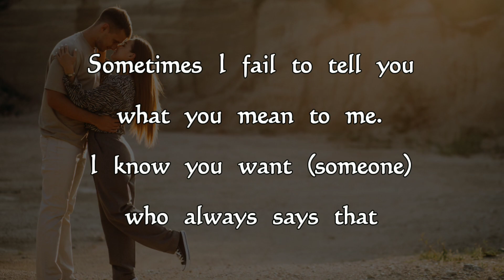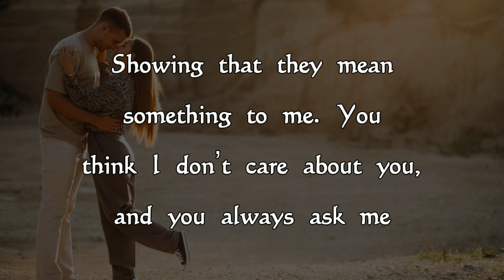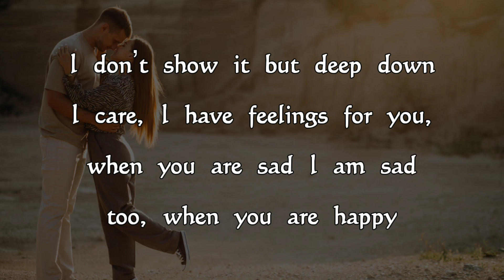DM to DF ✨💝"Please Understand My Love..." 💌 Deeply Expressed Love Message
I am terrible in expressing my feelings for someone but I do care. Please understand. Share this deeply Expressed Love Message to your most beloved one.